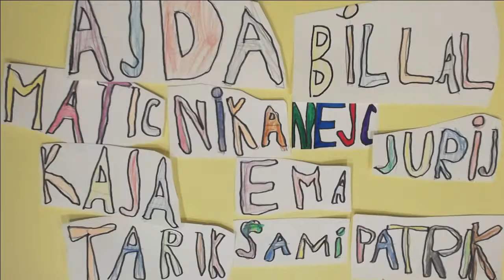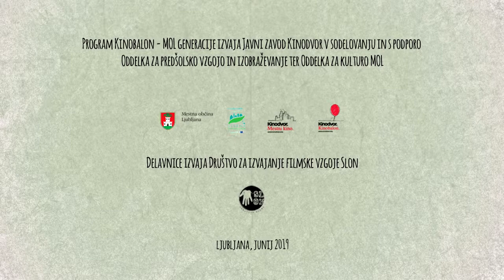OŠ Miška Kranjca 2019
Avtorji animiranega filma so učenci 3. A, B in C razreda OŠ Miško Kranjec.
Animirani film je nastal v okviru projekta Kinobalon MOL generacije.